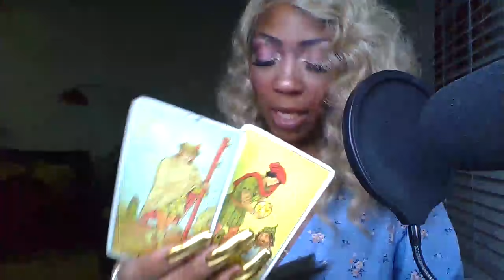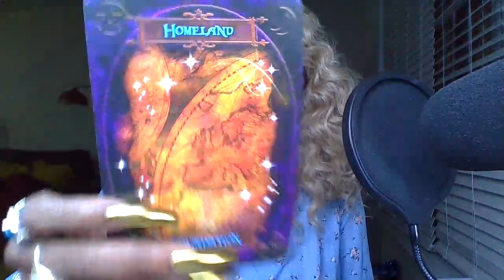PISCES MONEYAND LIARS CAUGHT 💰🤑💸 UNDER WAY WHATS UNDER THE SURFACE 13_16 JULY 2021